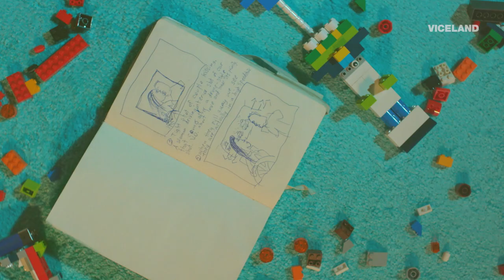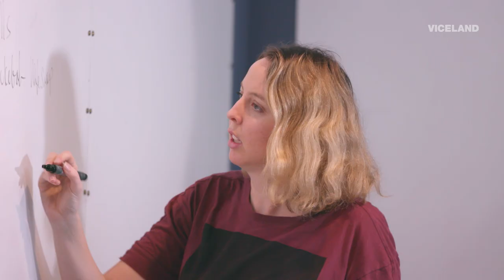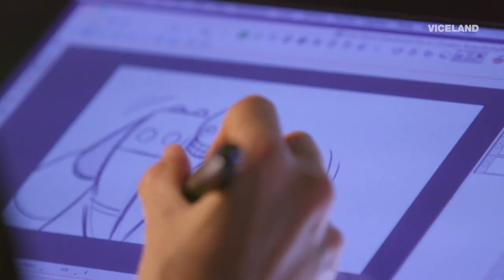Tyler, the Creator Goes Behind the Scenes at Stoopid Buddy Stoodios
Tyler visits Stoopid Buddy Stoodios, the team behind Robot Chicken.